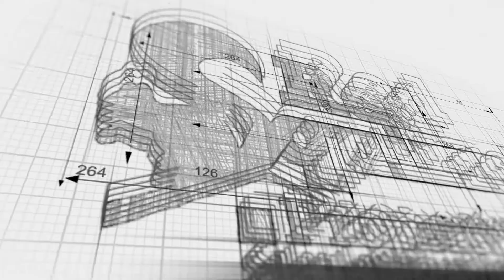Red Squirrel Drawing Challenge Austin Vs Punter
The new guy Henry challenges our director Eileen to a series of challenges.